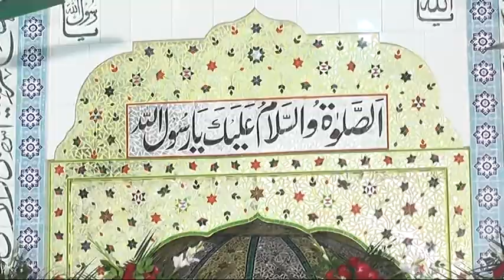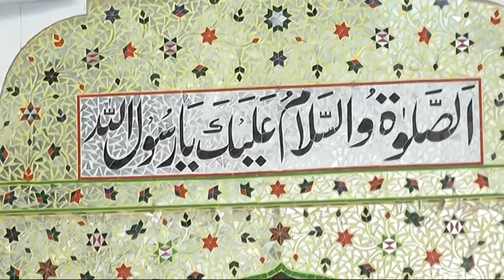Sajjada Nasheen Nerian Sharif - Hazrat Pir Doctor Sultan Ul Arfeen Siddiqui || KAMALIA TIMES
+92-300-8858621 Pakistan